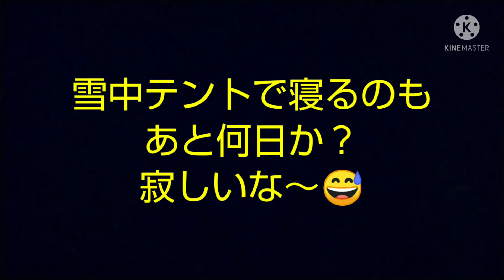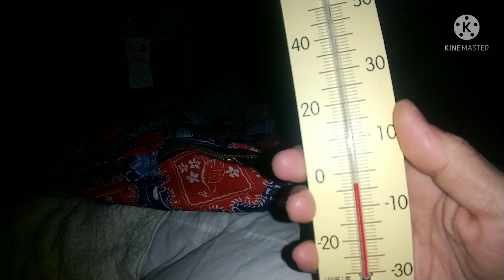2022.2.27&28 Vol.96 (雪中テント～朝)「ざ！どいなか生活」ねいちゃーけいこ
南国ロタ島で３年間０円生活をしていた【世界の果ての日本人】(当時は喜多恵子) が、帰国6年後、今度は雪国に挑戦！
北海道紋別市で倹約ネイチャー生活を遂行している様子を、
毎日動画配信致します！

感謝応援寄付受付中！ラッキーポイント
(善徳)貯めてね！
ゆうちょ銀行 記号12210 番号 30494781
セトケイコ